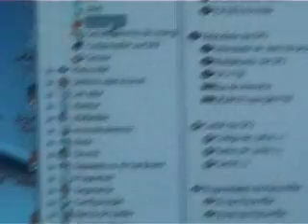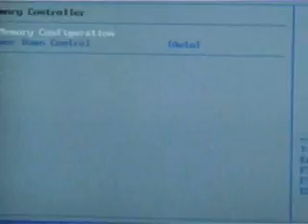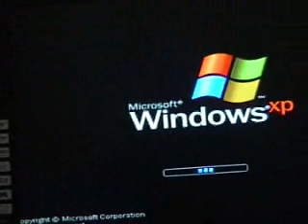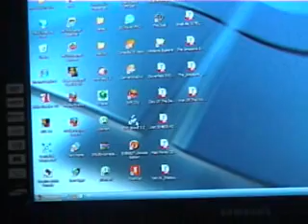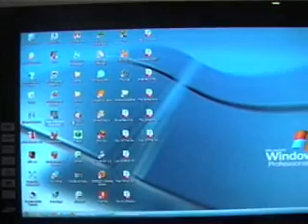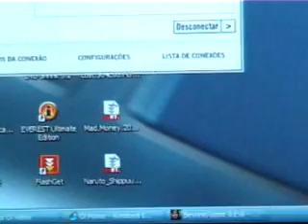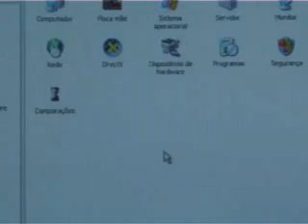overclock x2 3600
overclock dicas